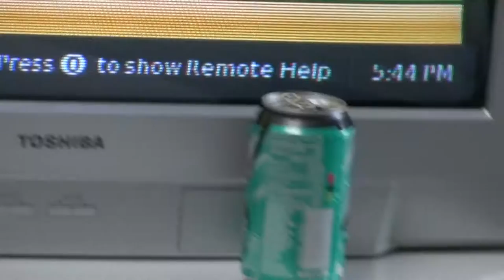Adventures in Ocean City: Savage Spoon Game Night! (E20, Day 6)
Now presenting the twentieth episode from my epic weeklong vacation with my family in Ocean City, New Jersey!

In this episode, we end our Wednesday playing a very dangerous and blood-filled game of Spoons! This game is CRAZY! There will be blood!!! Lol